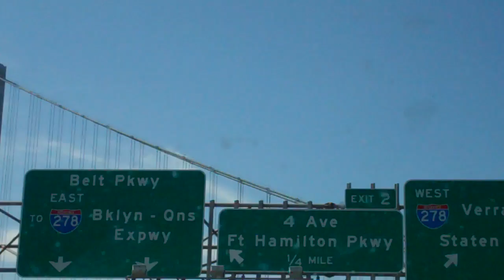My morning commute across the Verrazano Bridge to Brooklyn, New york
My morning commute to work across the Verrazano Bridge to Brooklyn, New York. As I cross the Bridge I see the Manhattan Skyline. I am proud to live in New York City.